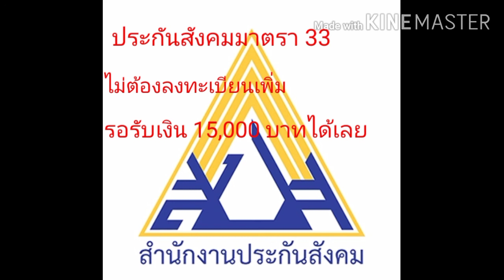ผู้ประกันสังคมตามมาตรา 33 ไม่ต้องลงทะเบียนเพิ่ม รอรับเงินชดเชย 15,000 บาทได้เลย